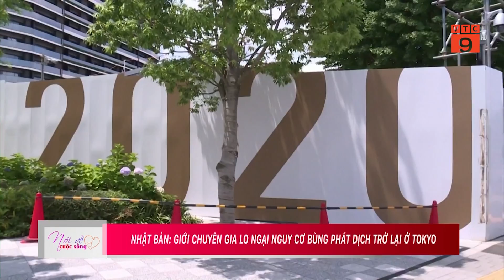DIỄN BIẾN DỊCH COVID-19 TRÊN THẾ GIỚI | VTC9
VTC9 | DIỄN BIẾN DỊCH COVID-19 TRÊN THẾ GIỚI